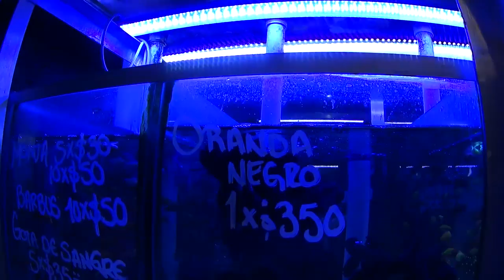Un suscriptor dona 200 goldfish para ustedes (Mario Blogs)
Amigos en esta ocasiona un suscriptor dono  200 goldfish y el grupo de acuarios hermanos nos dimos a la tarea de regalarlos en el mercado de peces de mixhuca  es pero les guste el video